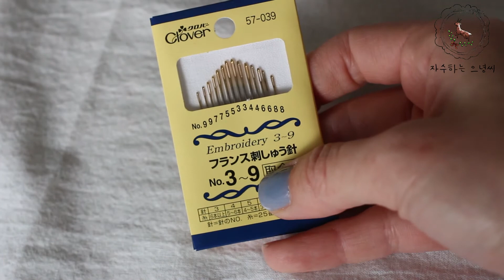프랑스자수/기초재료 제대로 알기 - 자수하는으녕씨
프랑스자수 재료에 대한 기초적인 부분을 소개해봤어요.,
더 많은 정보는 하단 링크에서 보실 수 있어요!

-  CONTACT & SNS